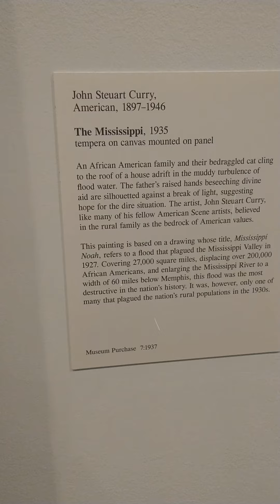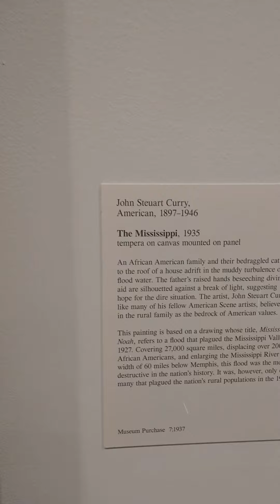Mudd Floods??? Aboriginal American Cities were flooded out up and down the Mississippi River...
Painting capturing the Mississippi flooding, Floods was man made by destroying dams Surrounding Aboriginal Cities @proff-ABORIGINALPOWER @SupremeChiefHoliday@HawkSchool  @Tashon92